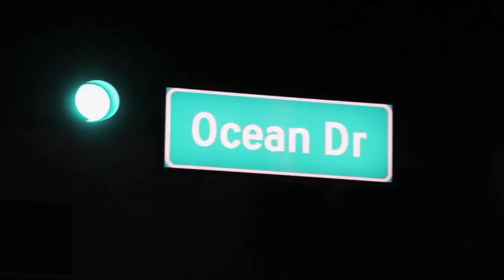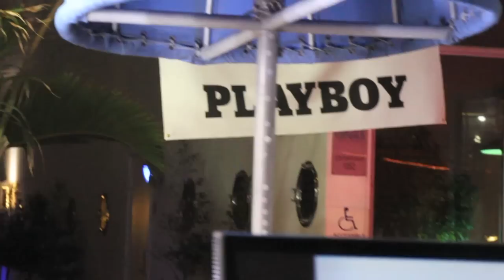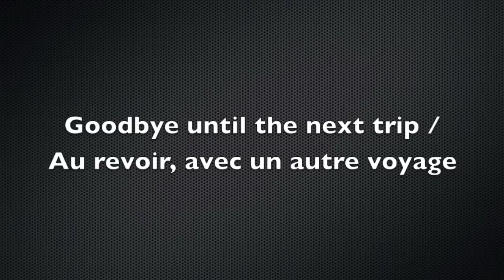Mon voyage à Miami-Florida/USA 2014/My trip to Miami-Florida/USA-Sousoukitchen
Mon voyage à Miami-Florida/USA 2014/My trip to Miami-Florida/USA
Ce n'est pas une recette que je vous poste aujourd'hui mais un petit voyage
en vidéo, un petit séjour que j'avais passé moi et ma famille à Miami en Florida USA...
This is not a recipe I'm posting today, but a small trip video with my family to Miami, Florida USA...